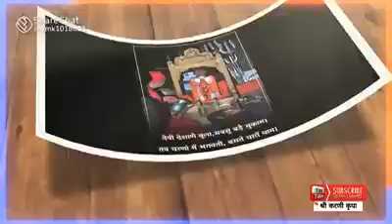Karni Mata : करनी माता ll Purana Bhajan ll ...